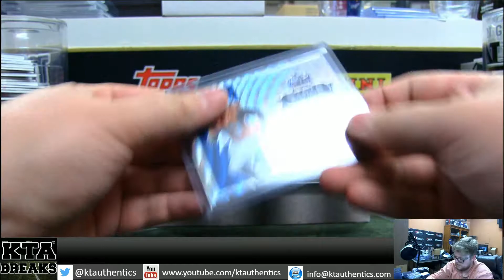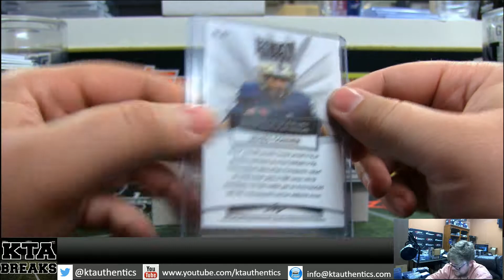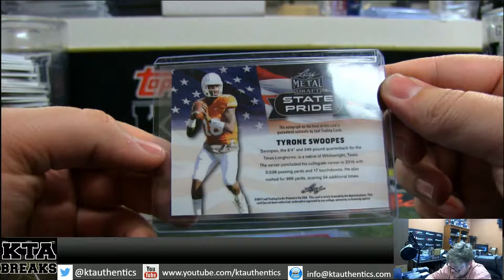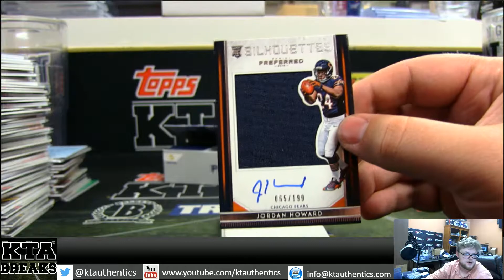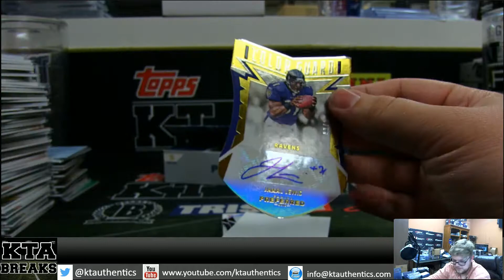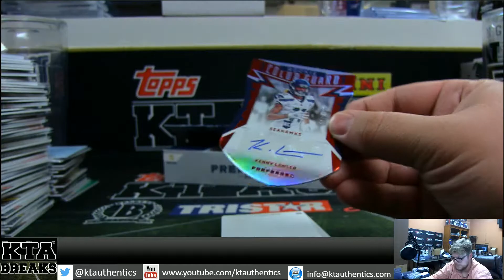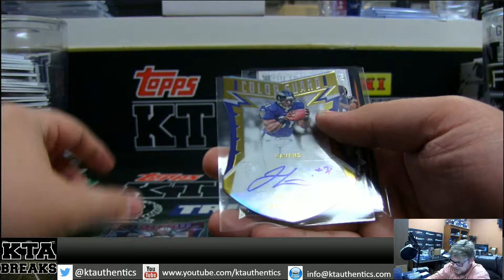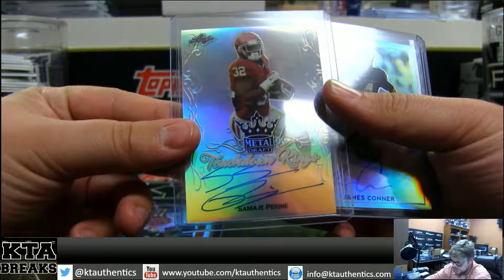KTAuthentics - 2016 Preferred FB & 2017 Leaf Metal Draft FB 2 hobby box personal Break- Frank1086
2016 Preferred FB & 2017 Leaf Metal Draft FB 2 hobby box personal Break- Frank1086